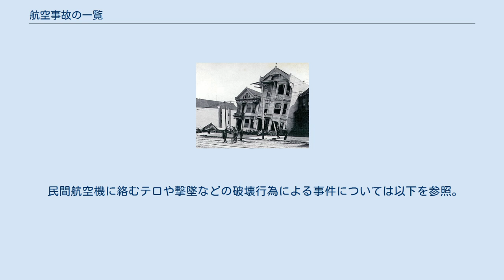航空事故の一覧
航空事故の一覧（こうくうじこのいちらん）は、航空機の運用中に起きた航空事故や事件の一覧をまとめたものである。
 本項では、社会的影響を与えた航空事故や、航空機に関するテロやハイジャックなどの事件の一覧記事を総覧している。
それぞれの一覧は、民間航空機と軍用機、事故と事件、発生場所や発生年代などによって分割されている。
なお、民間航空機の事故の一覧にはゼネラル・アビエーションに関するものも含まれている。
 日本国内で発生した航空事故の一覧や、航空会社・機種に限定された個別の一覧については、航空事故だけではなくインシデントも含まれている場合がある。
また、世界各国で発生した航空事故の一覧の中には、日本の航空会社が起こした航空事故も含まれている。
 875年、後ウマイヤ朝の学者アッバース・イブン・フィルナスが原始的なハンググライダーで飛ぼうとして負傷したとされる。
 日本国内で発生した民間航空機の事故については以下を参照。
 日本以外の世界各国で発生した民間航空機の事故については以下を参照。
 民間航空機に絡むテロや撃墜などの破壊行為による事件については以下を参照。
 民間航空機に対するハイジャックやハイジャックを原因とする破壊・墜落事件については以下を参照。
 軍用機が平時の訓練や航空ショーなどで起こした航空事故については以下を参照。
 日本国内で在日米軍（進駐軍）が起こした航空事故については以下を参照。